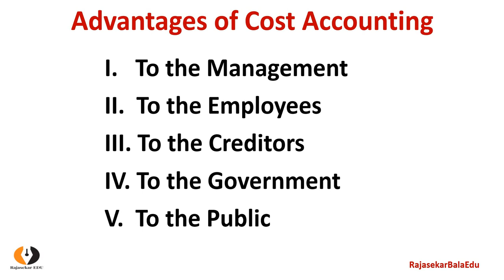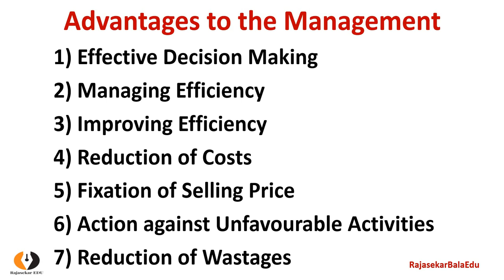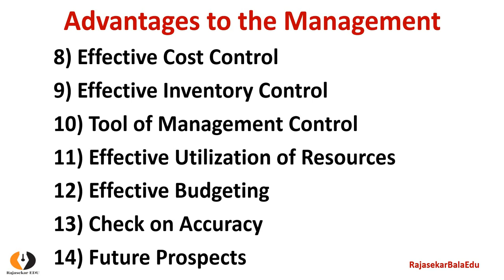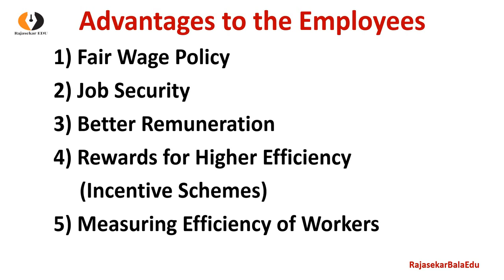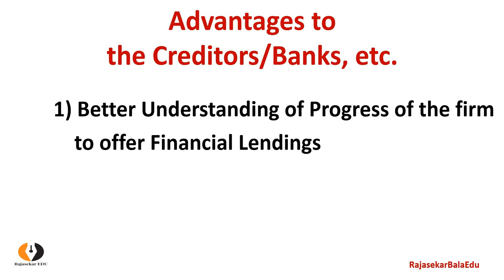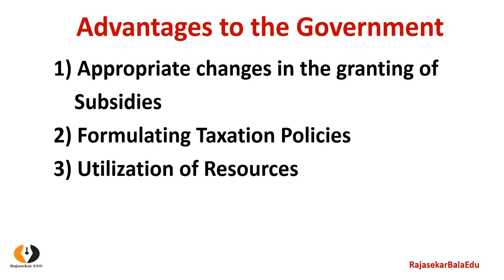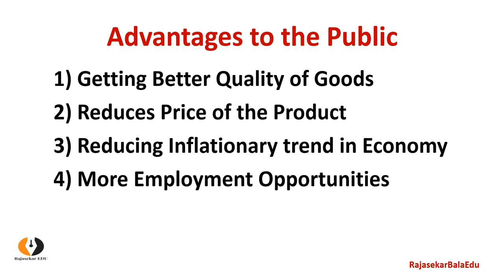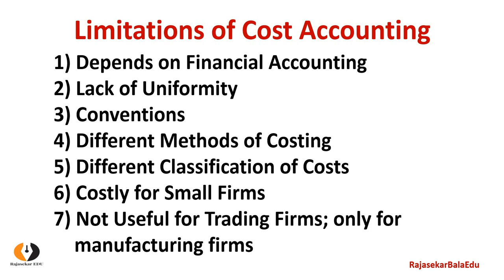Cost Accounting| Advantages & Limitations|Important Theory Question| Explained in Tamil|TRB, NET|BR